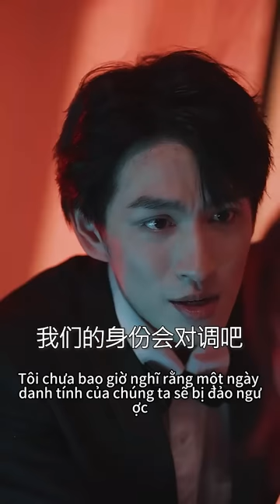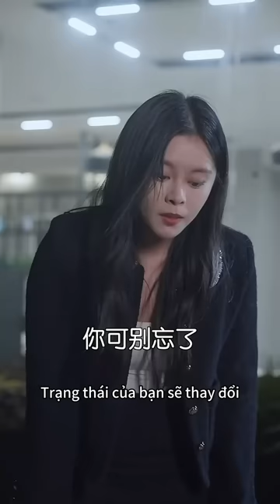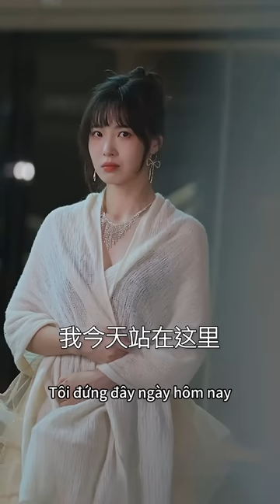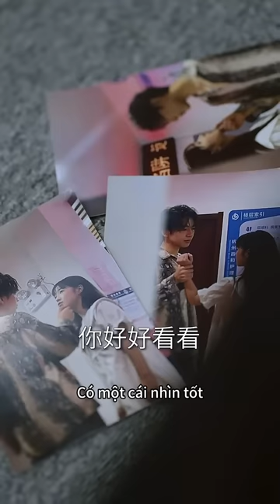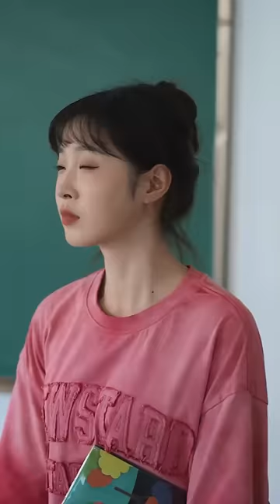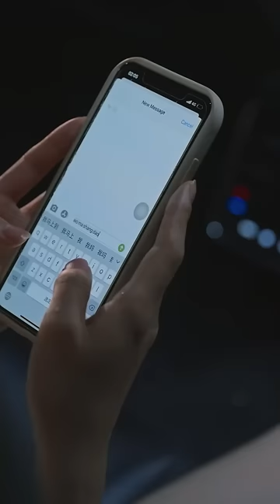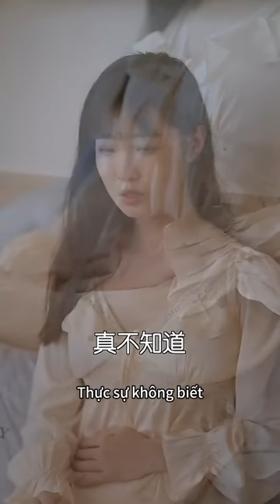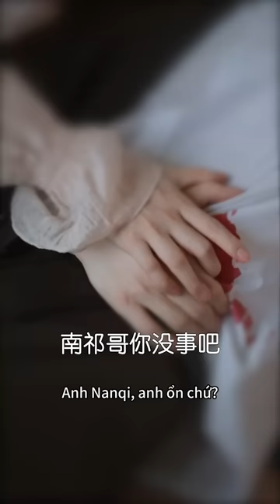CEO trả thù Lọ Lem nhưng một ngày ông nhận ra mình đã hành hạ nhầm người